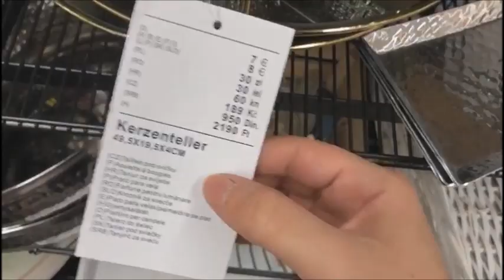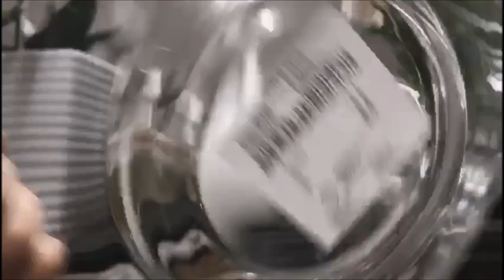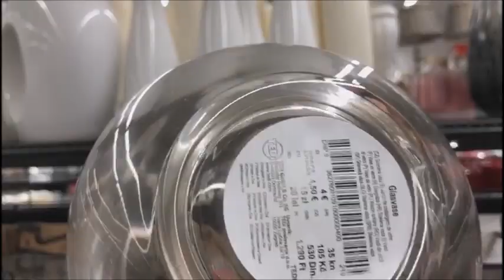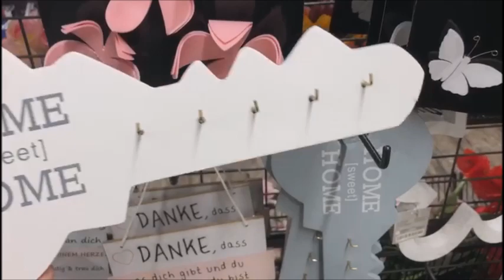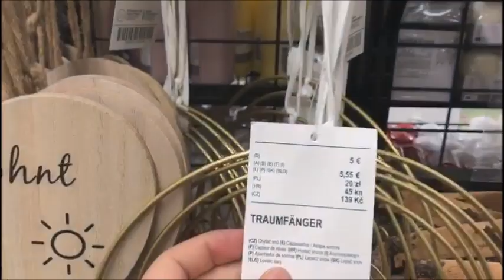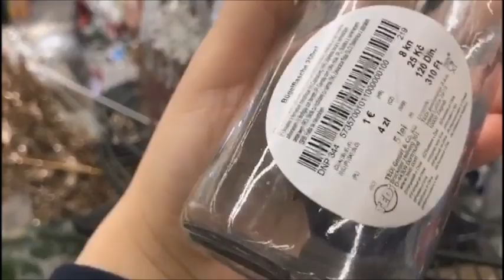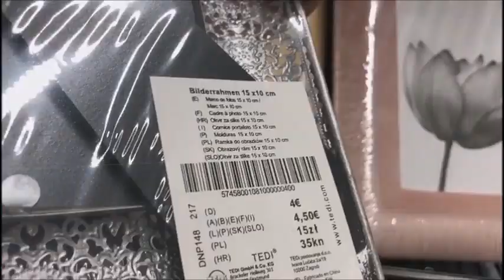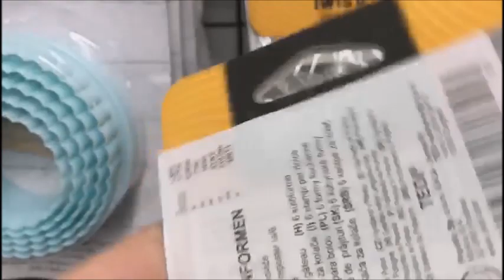Tedi 7 11جديد Tedi😍😍المنافس الأول لي أكسيون 😱ديكورات و بلاطويات ولا أروع🤩🤩